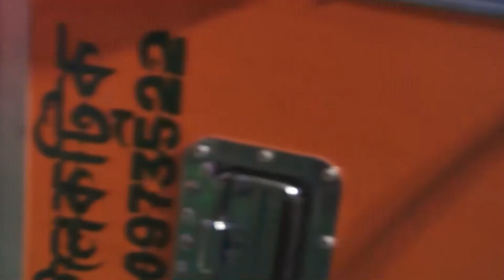Most Talented Singer Zee Bangla Saregamapa Arman Lama | RK Entertentment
RK Entertentment

* pre wedding ,Post Wedding, Cinematic Wedding, Documentary video,Rice Ceremony
  AND online live program ( YOUTUBE/ FACEBOOK ) FULL HD VIDEO
 BOOKING:-

* booking whatsapp number
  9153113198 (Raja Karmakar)